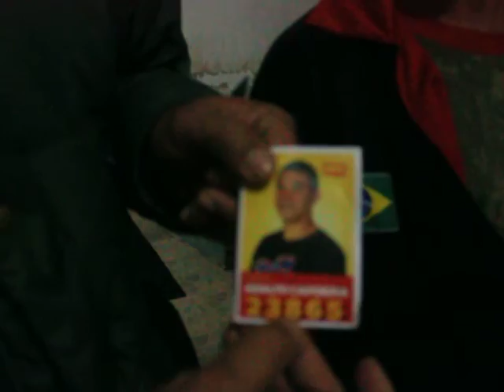Nelson Triunfo em Poá